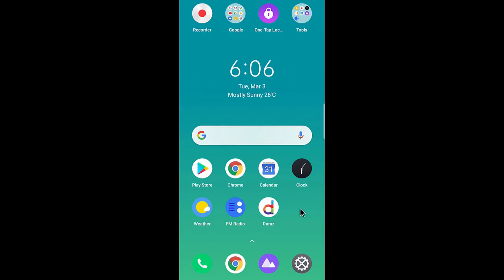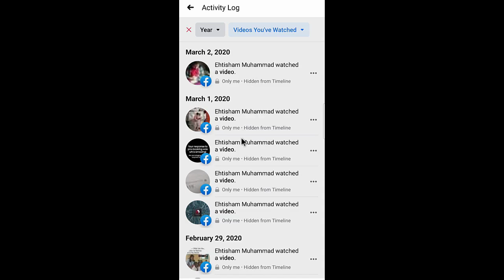How to see videos You have Watched on Facebook?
How to Find videos You have Watched on Facebook